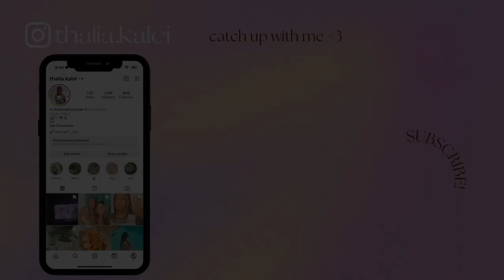what i wear as a teacher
This week was hectic, but we made it! And looking cute while doing it! 😘 comment your fav day of the week and which outfit you liked the best!

(Some of the clothes they don’t make anymore or didn’t have a link for!)

✰ g e t   t o   k n o w   y o u r   g i r l ✰

age: 24

birthday: 12/25/1999

hometown: Oahu

kisses,
Thalia

If you here comment a ‘👚’ emoji